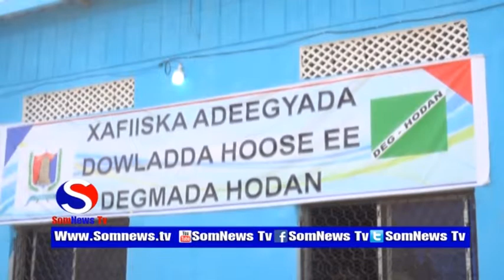Gudoomiyaha Gobolka Banaadir Oo Daah furay Xafiiska Canshuuraha Ee Hodon Iyo Howl Wadaag